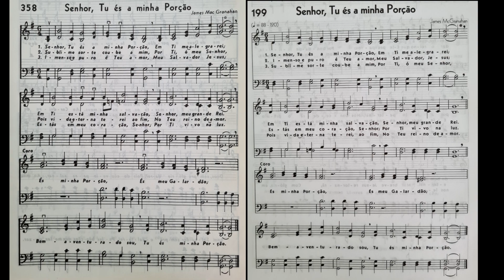Hinários 4 & 5 - Senhor, Tu és a minha Porção - Strings - Teclado Yamaha PSR S670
Este hino teve mudanças na harmonia e inversão das estrofes.